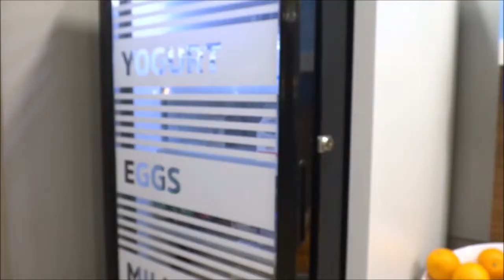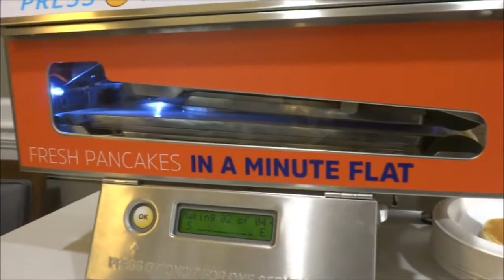Holiday Inn Express Savannah - Historic District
A visit to the Holiday Inn Express Savannah-Historic District. January 21 2019